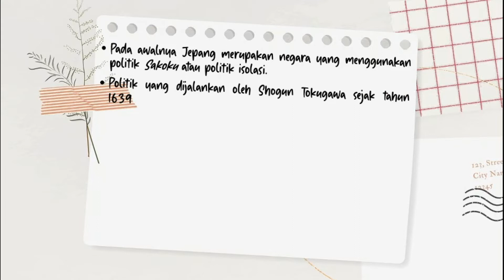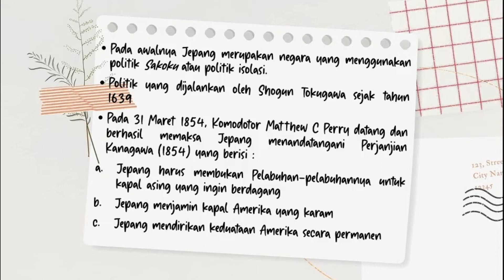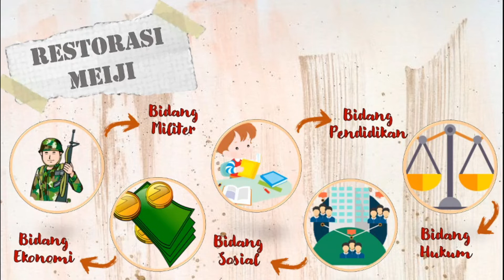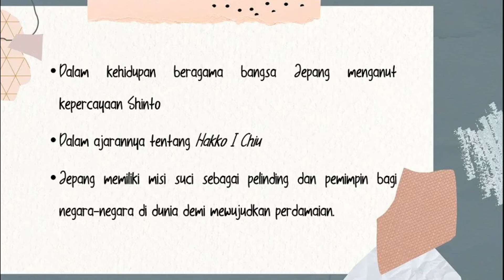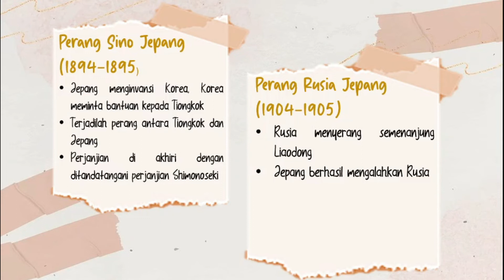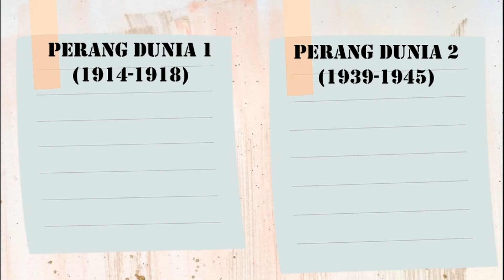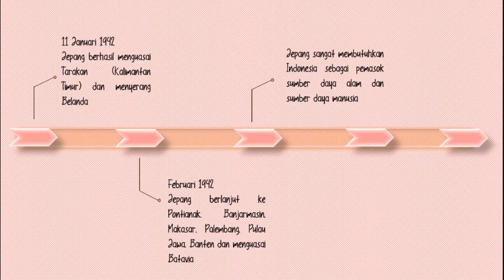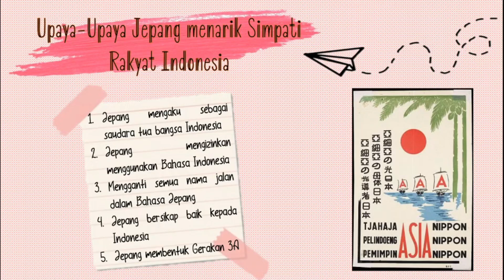ZAMAN PENDUDUKAN JEPANG (AWAL KEDATANGAN JEPANG KE INDONESIA)|| SEJARAH INDONESIA KELAS XI SEBELAS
Materi BAB 1 Sejarah Indonesia Kelas 11 Semester 2 Tahun Ajaran 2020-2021